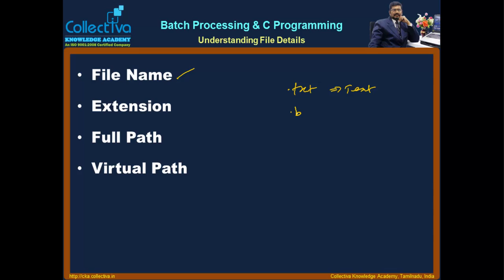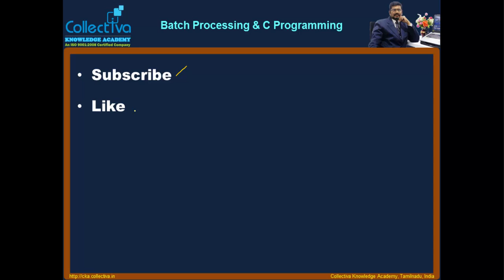Courses Collectiva Knowledge Academy 9